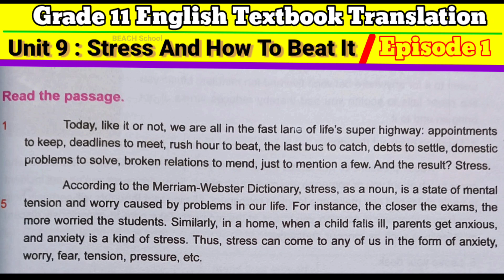𝗥𝗼𝗵𝗶𝗻𝗴𝘆𝗮 𝗧𝗿𝗮𝗻𝘀𝗹𝗮𝘁𝗶𝗼𝗻 𝗢𝗳 𝗧𝗵𝗲 𝗚𝗿𝗮𝗱𝗲 11 𝗘𝗻𝗴𝗹𝗶𝘀𝗵 𝗧𝗲𝘅𝘁𝗯𝗼𝗼𝗸 | Unit 9: Stress And How To Beat It Episode 1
STRESS AND HOW TO BEAT IT | Grade 11 English Textbook Unit 9 : Stress And How To Beat It Episode 1 | Grade 11 New English Explanation | Rohingya Translation

Enjoy watching our videos& good luck in your studies.. Please keep encouraging us so that we can create and upload better contents for you.Thank you all for love and support💖 💓

 📘🖋️Myanmar School Formal Education⤵️

    ( N̶e̶v̶e̶r̶ c̶a̶l̶l̶ , 𝐉𝐮𝐬𝐭 𝐂𝐡𝐚𝐭 / 𝐃𝐫𝐨𝐩 𝐕𝐨𝐢𝐜𝐞 𝐕𝐢𝐚 𝐖𝐡𝐚𝐭𝐬𝐀𝐩𝐩) )

illegal content & doesn't encourage any kind of illegal activities.

• BEACH School YouTube Channel (သို့မဟုတ်) BEACH School Facebook Page မှ Video များကို အခြား Channel, Website,App& Page များတွင် ပြန်လည် upload လုပ်ခြင်း နှင့် ရောင်းချခြင်း လုံးလံုးဝဝခွင့်မပြုပါ။

Hashtag🗾🎩📎